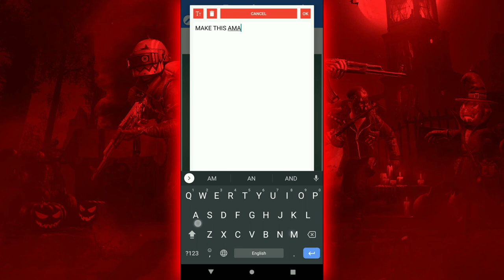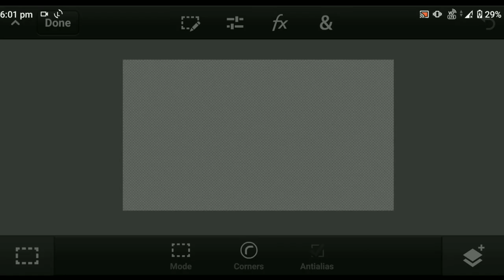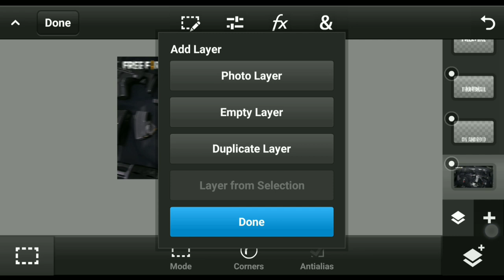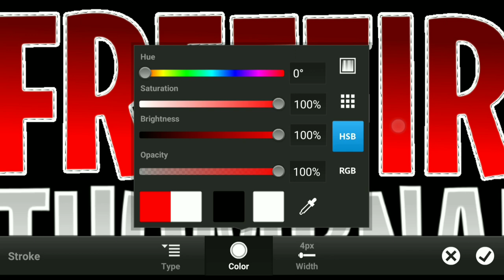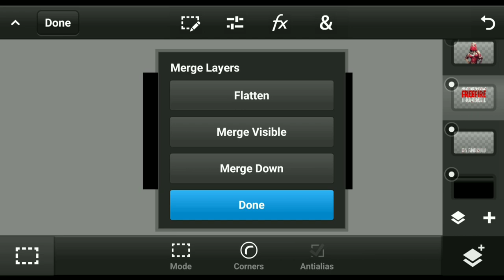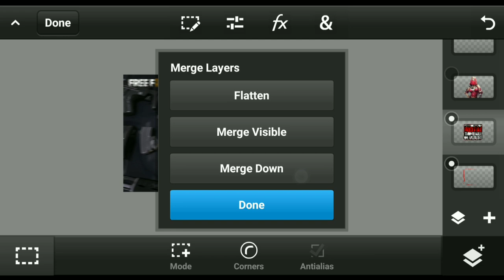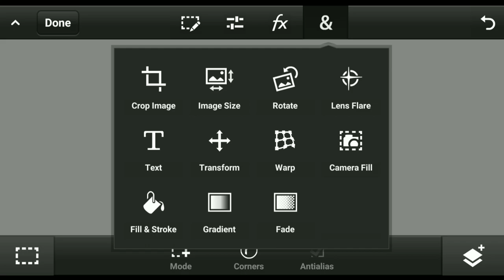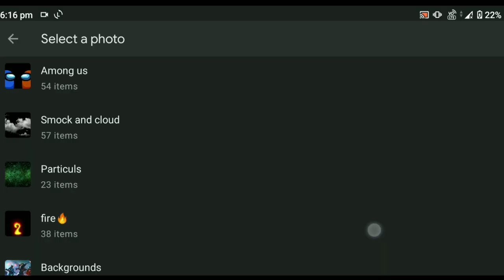Make Professional Gaming Thumbnail On Android | Freefire Gaming Thumbnail Tutorial | pscc~pixellab 🔥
Hey everyone! I am here with another video and in this video, I've showed how you can make epic free fire thumbnail on android in an easy way.

To make this thumbnail you must have to download the required apps which is given below, also download the thumbnail pack and font from the download link.

» Social medias :- ›

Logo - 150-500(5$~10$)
 intro - 250-350rs (5$~10$)
 outro - 250-350rs(5$~10$)
 banner - 250-300rs (5$~10$)
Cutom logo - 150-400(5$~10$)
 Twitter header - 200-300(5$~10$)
 stream overlay - 250-500rs (5$~10$)
 watermark for yt vids - 70rs (5$~10$)
 full revamp - banner , logo , header- 550rs (10$)
premium revamp - ( banner , logo , intro outro , overlay ) - 1000rs (20$)

 Payment accepted through :- Paytm/gpay/phone pay/upi

 » This is MILAN DANGAR

» your query :

gaming